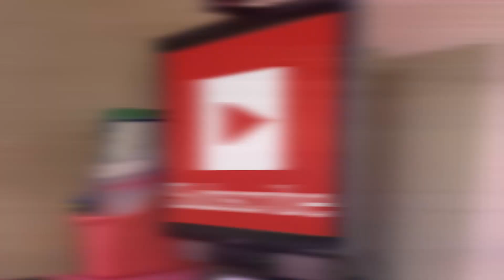Easy Plywood Desk For Kids | No Skills Necessary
My little girl needed a nice place to do her school work. So I built her this kids computer desk out of plywood. It really only took us a weekend to make the desk, and considering I'm no pro at woodworking, and as usual, I don't exactly have a workshop, this thing came out pretty well. Best of all, the little bench was made using the scrap wood from the build! She's pumped to be all set up for the year.

If you want to know how to build a desk here's a good place to start.

Let me know what you think of the build in the Comments!

For materials, I used the following (Nothing Fancy):
3/4" Plywood
1/2" x 4" Pine
2" Long Wood Screws
Paint Primer
Paint

Tools:
Hammer
Chisel (Optional)
Screwdriver
Drill
Pilot Hole Drill Bit
Countersink Drill Bit
Circular Saw
Skill Saw
Palm Sander
Sand Paper